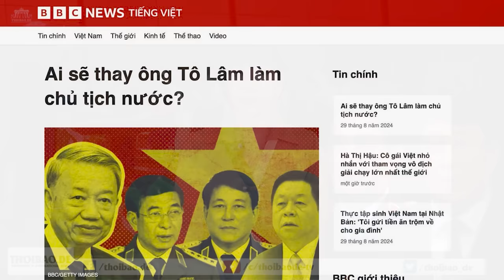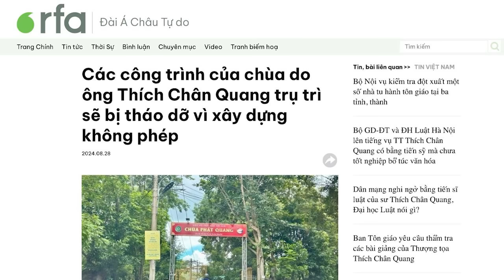Ai sẽ thay ông Tô Lâm làm chủ tịch nước?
Hiện ông Tô Lâm đang giữ 2 chức, Tổng Bí thư và Chủ tịch nước. Tuy nhiên, dự kiến Quốc hội khóa 15 sẽ bầu Chủ tịch nước trong cuộc kỳ họp vào tháng 10 tới, và Việt Nam sẽ quay trở về với bộ tứ quyền lực quen thuộc: Tứ trụ. Ba ứng viên cho chức danh này là: Đại tướng – Thường trực Ban Bí thư Lương Cường; Đại tướng – Bộ trưởng Quốc phòng Phan Văn Giang; Thượng tướng – Trưởng ban Tuyên giáo Trung ương Nguyễn Trọng Nghĩa.

Xem bài chi tiết tại:
Hoặc: